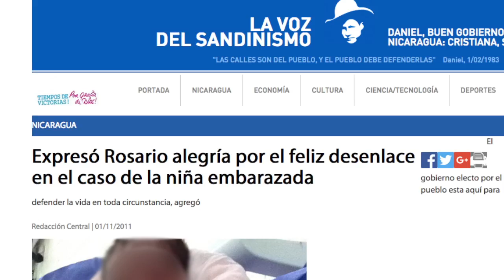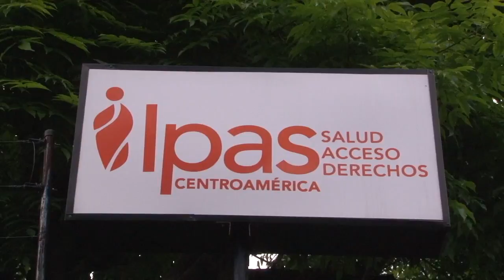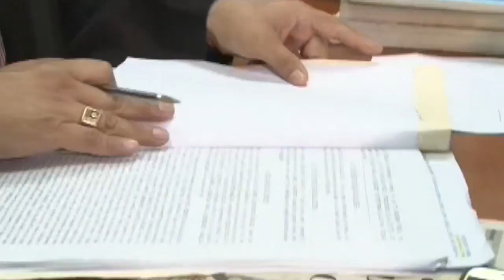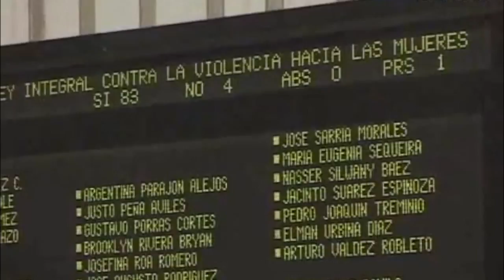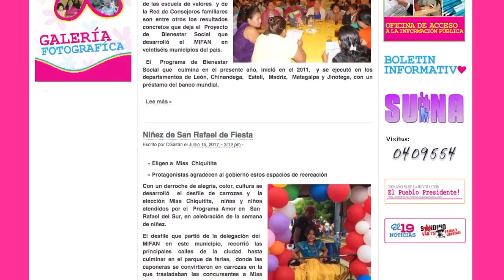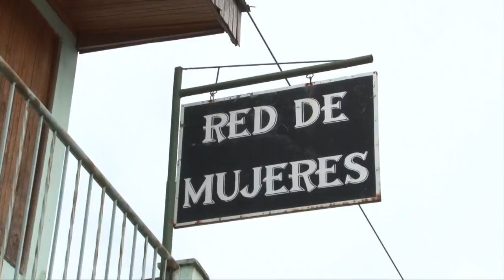Desprotección e impunidad ante la violencia sexual contra niñas y adolescentes